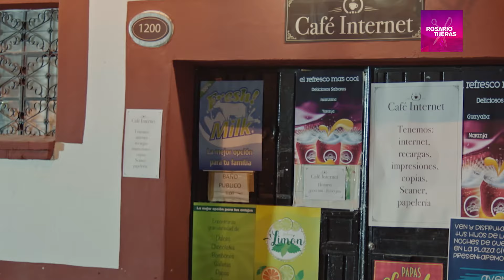Toxina va de cacería | Rosario Tijeras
Rosario Tijeras:
Rosario es una joven estudiante que por azares del destino se vuelve sicaria para León «El Güero» Arteaga junto con sus hermanos. Todo desde que fue violada por unos delincuentes de su barrio y su mejor amiga fue asesinada. En su primera venganza, Rosario cita a Cacho su principal agresor para seducirlo y finalmente apuñalarlo en los genitales, ganando así su apodo de Rosario Tijeras.

Después, Rosario asesina a Gonzalo González «El General», después de que este asesinara a su mejor amiga. Para Rosario, «Amar es más difícil que matar», ya que se verá involucrada en un triángulo amoroso entre Emilio y Antonio provocando así una rivalidad entre estos dos amigos.